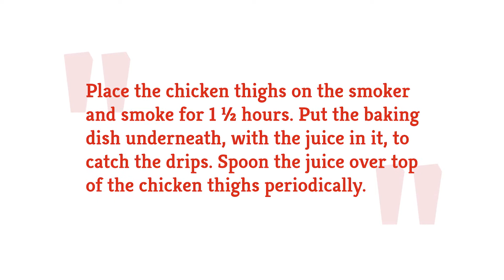Smoked Chicken Thighs Recipe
Basic chicken breast recipes can get boring, which is why you need to switch up your preparation method. Instead of using the oven, use a smoker to perfect this recipe for succulent smoked chicken thighs.